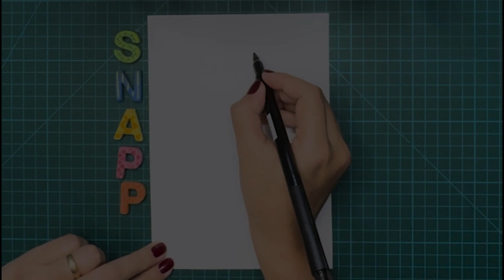HOW TO DRAW LUFFY FROM ONE PIECE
Discover the joy of freehand drawing in a fun and easy way!

Today we are going to draw Luffy from One Piece.

This content is for adults and children who are just starting in the world of drawing, or for those who simply want to delve into the art of hand drawing.